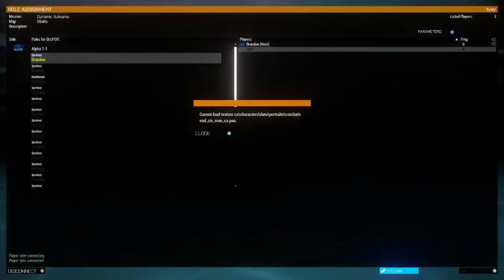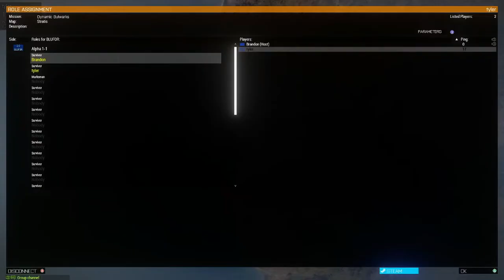Arma 3 - Dynamic Bulwarks -Ultimate Bulwark!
Probably one of the best modes in Arma 3 and pretty limited unfortunately. This could easily make a full game if done right. Bran is playing with my but his mic was fucked so its barely there LOL